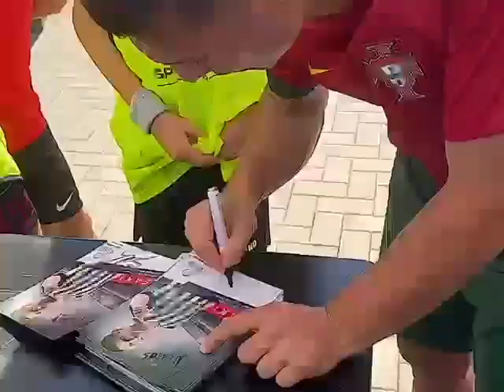Fussball Kindergeburtstag Geburtsagsparty Soccerhalle Geburtstag Kinder Fussballparty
Sie suchen nach einem besonderen Erlebnis für den Geburtstag Ihrer Kinder und planen eine Überraschung für Ihren Sohn/Tochter zu seinem/Ihrem Kindergeburtstag?

Der Fußball Künstler und Cristiano Ronaldo Doppelgänger unterstützt Sie bei Ihrer Angelegenheit und gestaltet mit seiner
fußballtechnischen Dienstleistung ein grandioses und einmaliges Erlebnis für Ihr Kind zu seinem/Ihrem Geburtstag. Nehmen auch Sie seine Vorschläge zu einem Fussball Kindergeburtstag an. Fröhlich lächelnde Kinder bei einem Geburtstag, das will man schlussendlich sehen. Durch seine Anwesenheit und den atemberaubenden Fussball-Tricks bei Ihrem Kindergeburtstag dreht sich die Welt für die Kinder nur noch um Fussball, Spass und Freude. Saki der weltweit bekannte Freestyler arbeitet bereits mit tausenden von Kindern auf der ganzen Welt zusammen und weiß daher genau, wie und worauf man bei einem Kindergeburtstag achten sollte und sorgt für funkelnde Kinderaugen. Der Grundgedanke bei einem Fußball Kindergeburtstag ist, dass Kinder bei Geburtstagen mit dem Ballkünstler Ihren Teamgeist stärken, zusätzlich mit Incentives und Teambuilding, effektiv, diskret und wie echte Fussball Profis trainieren. Es ist beim Kindergeburtstag mit dem Fußball Freestyler unwichtig, über welche Alters- und Leistungsgruppe die Kinder aktuell besitzen. Der Spaß, die Freude und das einmalige Erlebnis stehen für die Kinder beim Geburtstag an aller erster Stelle. Jedes Kind ist anders bei seinem Geburtstag.

Vorteil Kindergeburtstag
- absolutes Highlight beim Fussball Kindergeburtstag
- Flexibilität & Entlastung für Eltern
- individuell abgestimmte Trainingseinheit
- Teamwork und Workshops beim Geburtstag
- Freude und Erinnerung lebenslänglich die bleibt
- schnellerer Lernerfolg, Defizite erkennen & verbessern
- Spaß haben und auf hohen Niveau spielen
- Funkelnde Kinder-Augen während der Geburtstagsfeier
- personalisierte Autogrammkarten für alle Kinder

Was erreichen die Kinder beim Geburtstag?
- Ihre Kinder, Teilnehmer & Eltern begeistern
- Spaß und Freude bei Indoor / Outdoor
- bestimmte Ziele durch den Geburtstag erreichen
- Teambuilding und Respekt fördern
- Gemeinsam an Themen arbeiten
- Zusammenhalt und Freundeskreis stärken
- Durchhaltevermögen und Kreativität durch das Projekt verbessern

Wo und Wie? - Der perfekte Kindergeburtstag!

Sie kommen aus Deutschland, der Schweiz oder Österreich und suchen Unterstützung um einen guten Kindergeburtstag zu feiern? Wir haben für Sie das richtige Paket um eine Geburtstagsparty zu veranstalten. Es handelt sich hierbei um ein Fussball Kindergeburtstag. Der professionelle Fußball Freestyler macht Ihr Geburtstagskind glücklich! Sehen Sie sich einige Fotos auf unserer Homepage an, so können wir auch mit Ihren Kindern daran arbeiten und einen erfolgreichen Kindergeburtstag gestalten. Feiern Sie mit Ihren Kindern und Freunden bei seinem/Ihrem Geburtstag – buchen Sie einen Fußball Kindergeburtstag mit dem weltbekannten Fussballkünstler und Balljongleur Saki. Er zeigt Ihren Kindern nicht nur Fussballtricks, sondern bietet auch ein breites Programm an Spielspaß und Freude! So sieht ein erfolgreicher Kindergeburtstag mit Saki aus. Das Motto lautet, Fussball, Fussball Fussball! Er weiß ganz genau wie man einen Kindergeburtstag für Ihr Kind unvergesslich macht. Wir organisieren mit Ihnen den besten Geburtstag. Ein unvergessliches Geburtstagspaket für Ihr Kind können Sie mit Saki bekommen. Der Fußball Freestyler wünscht euch viel Spaß beim perfekten Kindergeburtstag!

Fussball Kindergeburtstag Geburtstagsparty Soccerhalle Geburtstag Kinder Fussballparty Indoor